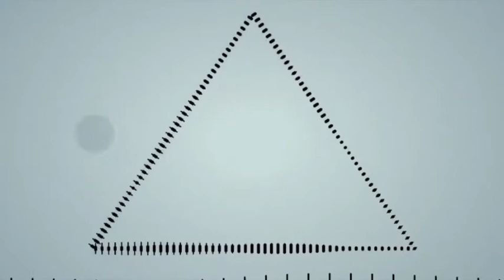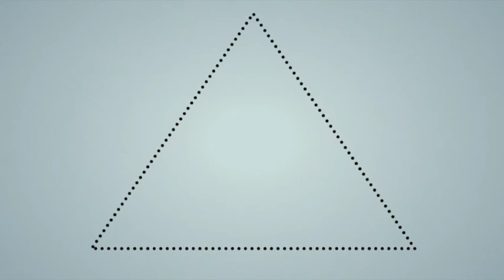Robertoliveira LINDE VideoClip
LINDE VideoClip
Robertoliveira